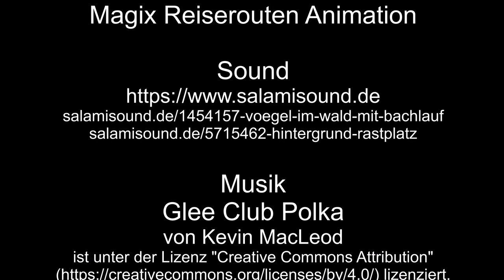Schmalspurbahn Olbersdorf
In Olbersdorf begegnen wir an unterschiedlichen Stellen den Dieselzug mit Diesellok 199 018, und den Dampfzug mit Einheitsdampflok 99 731, so unter anderen auch den Dampfzug im Bahnhof Olbersdorf Oberdorf, und den Dieselzug im Haltepunkt Olbersdorf Niederdorf.
Zwischendurch blicken wir auf ein einzigartiges Viadukt, und sehen eine Dampflok aus Stroh.